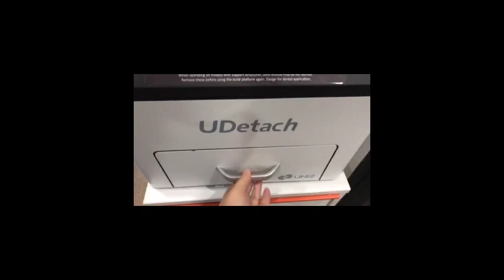Dental Model Separation Machine--UDetach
Uniz Model Separation Machine: 20 seconds for dental models separation

More information interested, contact Ms. Ming Ma at